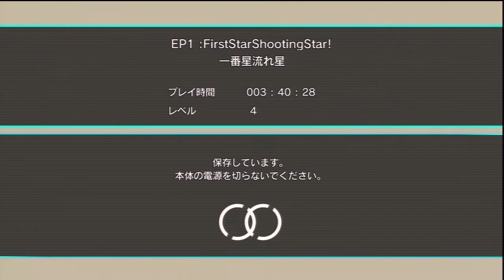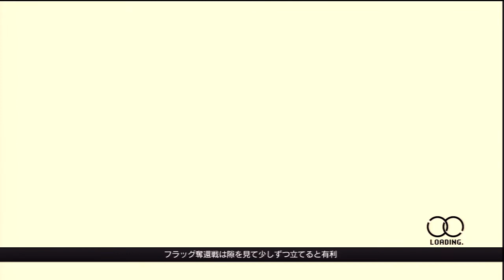『PS3』 E.X. Troopers エクストルーパーズ - EP1: VR ミッション ドンゴ討伐 金星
エクストルーパーズ E.X. Troopers

Had to solo this quest to prevent team on ks'ing while I wait for quick action event

H264 Video Codec @ 1280x720p 30FPS 8mb bitrate
AAC 44.1KHz 96,000bps Audio Bitrate
MP4 Container